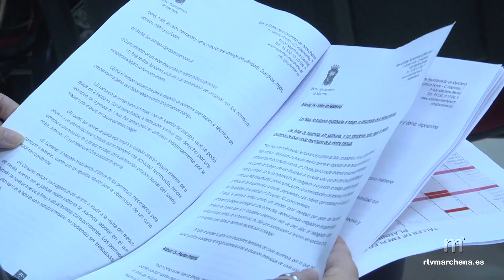Sodemar acogerá en diciembre un curso sobre el Turismo Rural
Sodemar acogerá el próximo mes de diciembre un curso organizado desde Prodetur denominado “Creación, promoción y comercialización de experiencias de Turismo Rural”. El curso va dirigido especialmente a personas empresarias y profesionales del sector turístico que deseen mejorar sus habilidades de gestión, actualizar conocimientos, modernizar sistemas y afrontar nuevas líneas de negocio.

También se destina a personas contratadas por cuenta ajena que quieran mejorar su empleabilidad y a personas desempleadas que necesiten optimizar sus capacidades profesionales y empleabilidad en el sector del turismo rural.

El objetivo del curso será recopilar y plasmar aquellas experiencias, buenas prácticas o iniciativas que respondan a las necesidades del territorio de fomentar la actividad y la diversificación económica, con creación de líneas innovadoras para hacer un turismo rural más atractivo al visitante, que pueda servir de manual y material promocional para nuevas actuaciones en el sector.

El curso se celebrará en las instalaciones de la Sociedad de Desarrollo de Marchena, Sodemar, desde el 16 al 20 de diciembre y es presencial. Su horario es de 9;30h a 13:45h. Su plazo de solicitud finaliza el día 9 de diciembre.